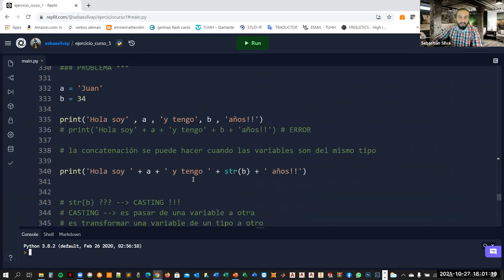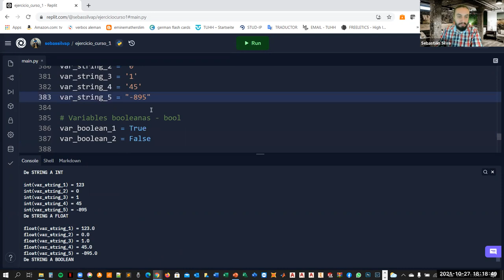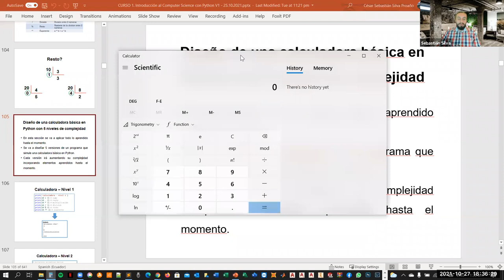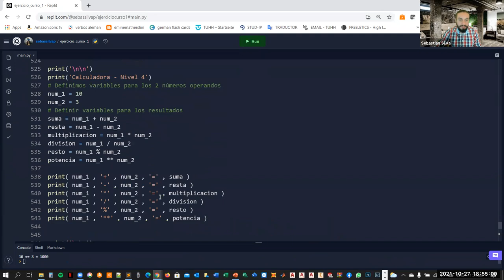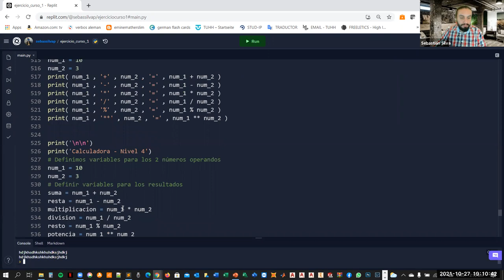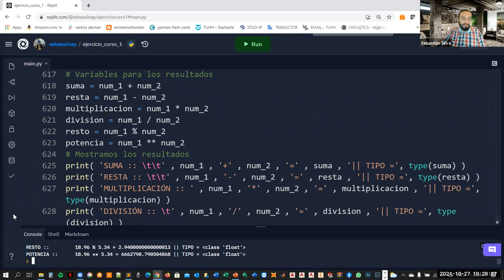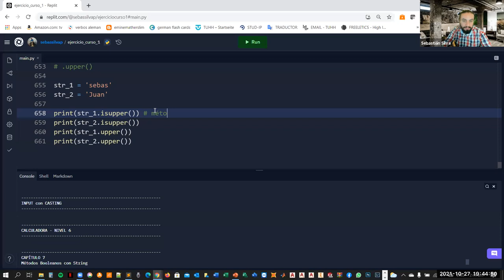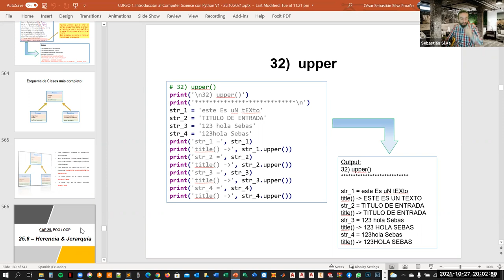Introducción al Computer Science utilizando Python | (Clase 3)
✅ CASTING entre variables de Python (int, float, str & bool)
✅ Operaciones matemáticas en Python (+, -, , /, %, *)
✅ Diseño de una calculadora con 5 niveles de complejidad usando Python
✅ Diseños artísticos usando print()
✅ Entrada de Datos - input()
✅ Diseñando una calculadora con input()
✅ Introducción a métodos de Strings - de formato y retorno booleano

"CONOCIMIENTO SIN PRIVILEGIOS, SIN BARRERAS, NI FRONTERAS"